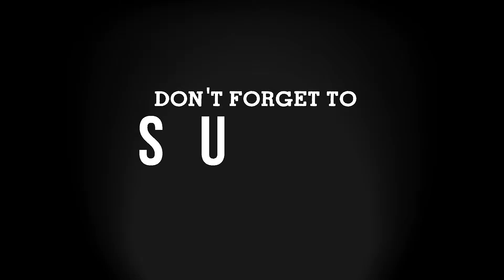Beginners Aid | Uncharted 4 Multiplayer - Team DeathMatch #1